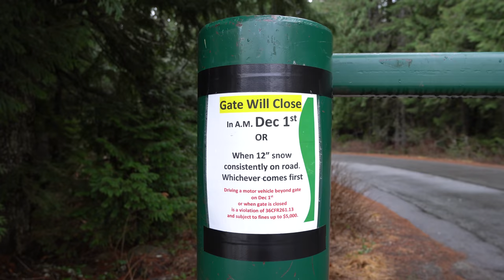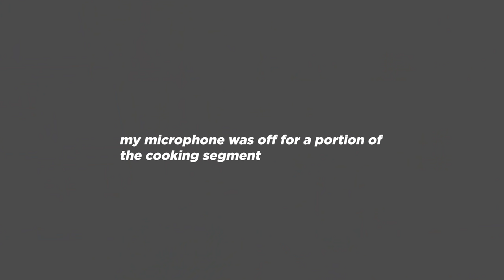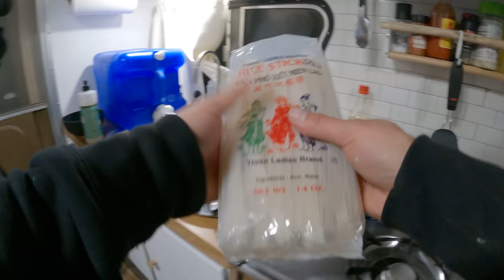Solo Overnight Deep in the Forest (in my Renovated Truck Camper)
In this episode, alone once again, I head deep into the Mount Hood National Forest. Join me as I spend the night in Big Foot country in my renovated truck camper.

Snow Peak Folding Cutting Board/Knife
Cheap and Reliable Cast Iron Skillet
Best Coffee Pourover (Cheap)

CAMERA GEAR
Camera I Use
2nd Camera (More affordable)